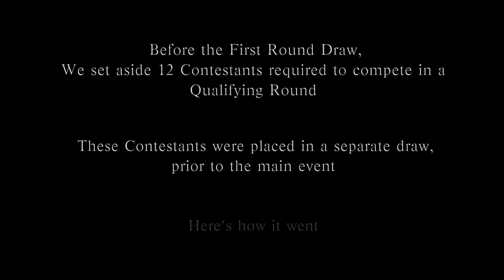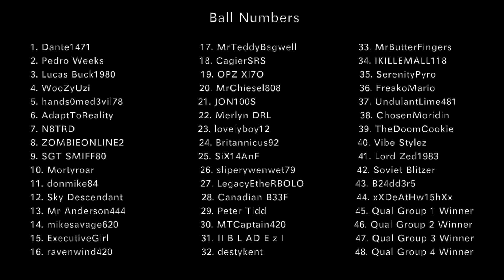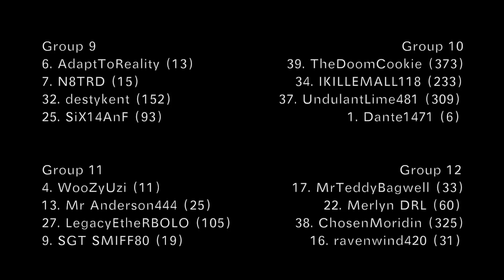TIR III: The Draw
The Fate of your Championship